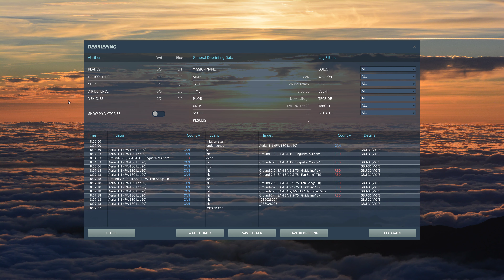Cockpit view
As requested